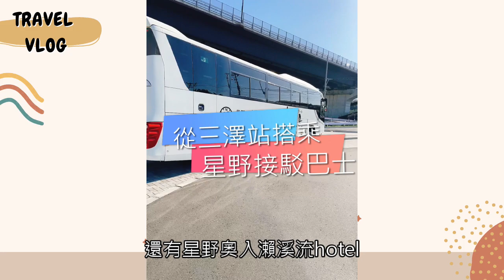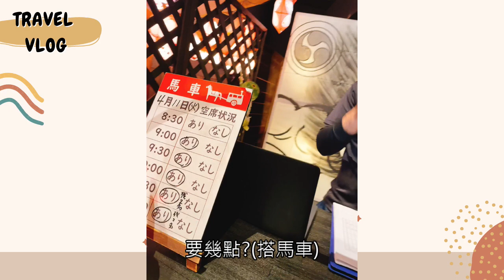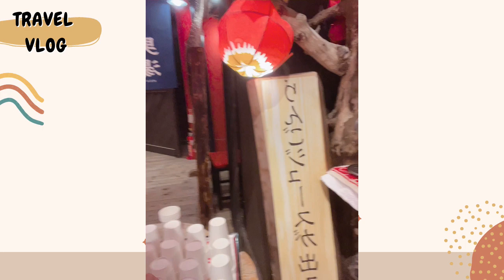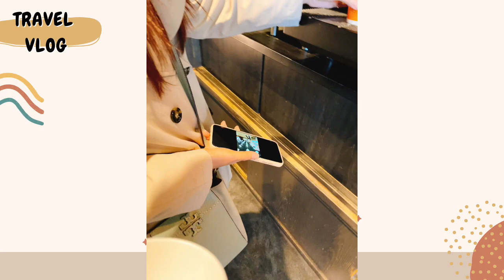2023星野度假村系列青森屋三天二夜(上)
第二次到東北改住星野的青森屋,上集介紹第一天抵達青森屋,Room tour開箱,以及青森屋公用區域的介紹,晚上就在自助食堂吃晚餐,結束後再去看睡魔祭的表演,深夜則去泡了最有名的浮湯溫泉,一整天行程滿滿!